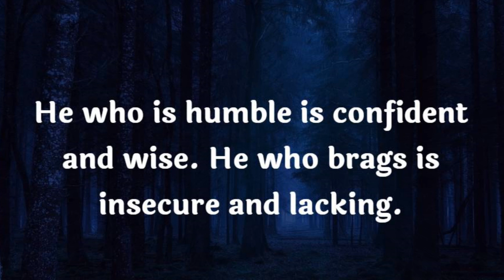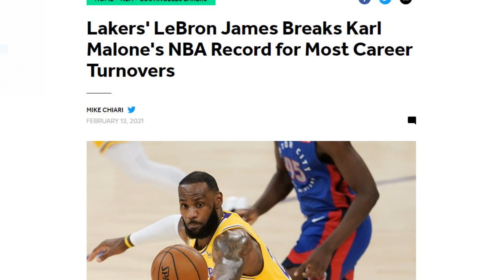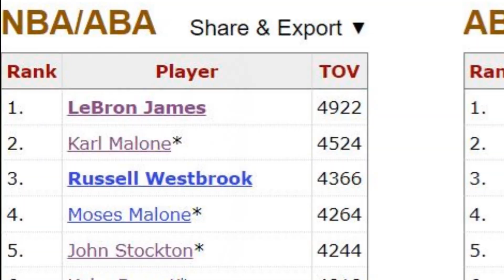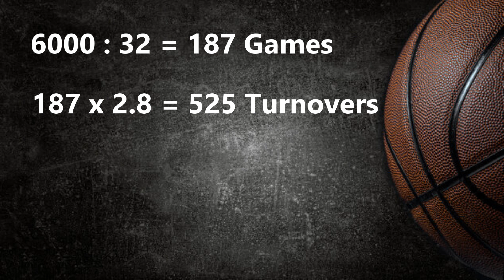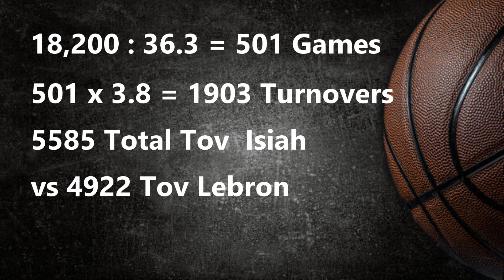Lebron is The GOAT I Finally Changed my Mind. See Why.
Lebron James has surpassed Kareem for the NBA Leading scorer all time. This is an unbelievable feat without question. Kareem has been the guardian of the record for around 30 years.

Many people because of this achievement are calling for Lebron to be anointed the GOAT of the NBA. I'm sorry to say this does nothing for me to change my mind as to the NBA Goat position. That in my eyes belongs to Michael Jordan and I don't see it changing any time soon.

It took Lebron James 20 years in the league to achieve this milestone and beat Kareem's record. Hopefully James stays healthy and continues his NBA journey as long as possible.